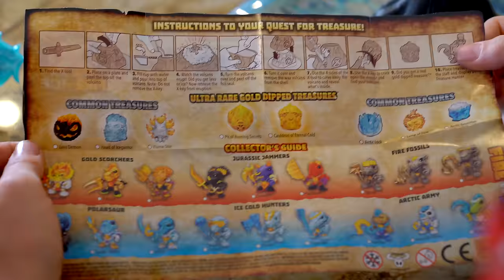Fire vs Ice Volcano Adventure! New Treasure X Gold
The Ninja Kidz are sent through a magic portal by a wizard. They must use the New Fire vs Ice Treasure X Gold to defeat the ice wizard.

Or shop Ninja Kidz on Amazon

NINJA KIDZ TV is an Awesome family friendly channel for all ages. We make Fun Action skits, have Adventures, do Challenges, and teach cool Skills with fun tutorials. Our videos share valuable character-building messages and powerful life skills.  No matter your age, you too can be a Ninja Kid!  Ninja Kidz Got Skilz!

We are skilled ninjas, martial artists, gymnasts, and parkour athletes. We are properly trained to safely perform all the skills and stunts in our videos. We use safety equipment and planning to ensure our safety. All skills and stunts are coordinated by and performed under the direction of adult professionals. Do not attempt these skills or stunts without proper training and the supervision of a responsible adult.  Ninja Kidz TV is not responsible for the actions of viewers who attempt what they see on a video.